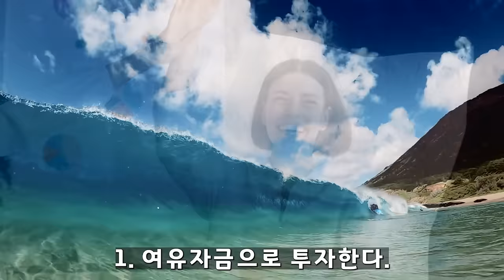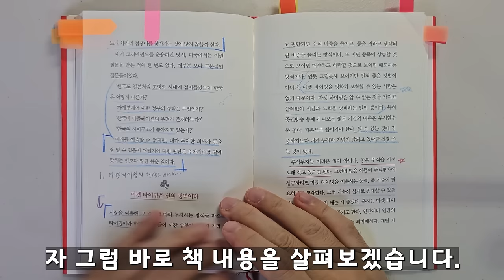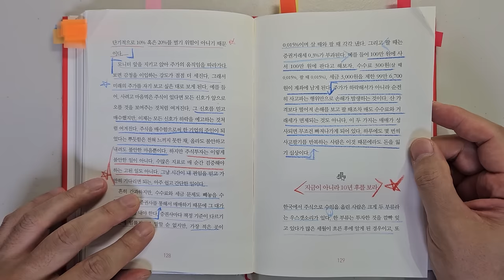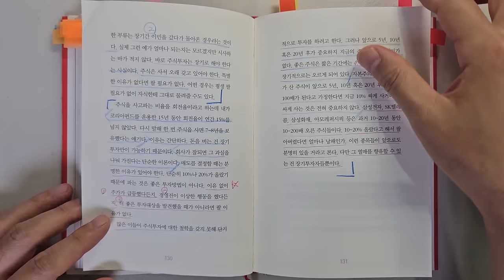존리 투자대가가 말하는 주식투자 성공을 위해 가장 중요한 3가지요소 주식|투자|재테크|주식 강의 공부 책 추천 @세상의 모든 책들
주식투자 성공을 위해 가장 중요한 3가지요소 '엄마 주식 사주세요'|지은이 존리|출판사 한국경제신문

안녕하세요
이번 시간에는 존 리 대표님 지은  '엄마 주식 사주세요'를 리뷰하였습니다.

주식투자에서 개인 투자자가 성공하기 위해 가장 중요한 것들에 관한 내용입니다. 주식으로 돈을 버는 데 아주 도움이 됩니다.

1 마켓타이밍의 환상을 버려라
2 주식투자에 성공하기 위한 3가지 원칙
3 좋은 기업을 고르는 3가지 방법.
4 5년 장기투자 했는데 손실이에요. 장기투자가 맞는 건가요?

바랍니다.

더위 조심하시고요.

감사합니다.